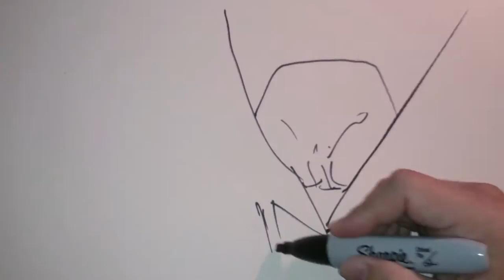Wolverine Sharpie Sketch